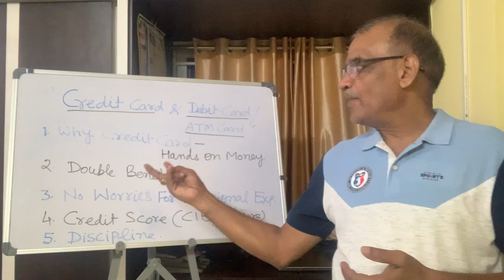Credit Card and Debit/ATM Card - Lesson 96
Why Credit Card?
Hands on money
Double benefits
No worries for occasional expenditure
Credit Score, CIBIL score